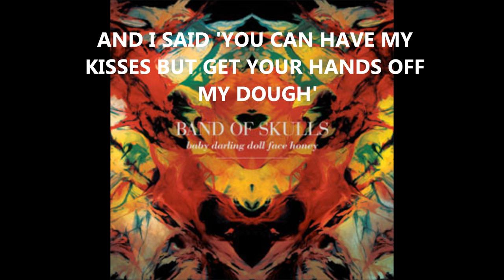Band Of Skulls- Hollywood Bowl Lyrics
Yeppers another band of skulls video from me (= tell me if there are any imperfections with  the video and i will adjust them and re-upload and the lyrics are right as i got them from the lyric book (= Enjoy